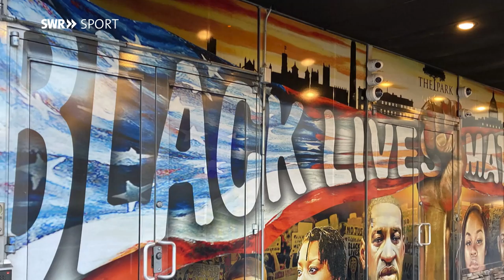Jakob Johnson: Ein Stuttgarter bei den "Aliens" in der NFL | SWR Sport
Die Geschichte von Jakob Johnson klingt fast wie im Märchen. Einst jobbte er in einer Pizzeria, im September 2020 fing er seinen ersten Touchdown in der NFL. Bei seinem Aufstieg hat der 26-Jährige nie vergessen, wo er herkommt.

Heimat - das ist für Jakob Johnson vor allem die Familie. Und schwäbisches Essen. Er wurde in Stuttgart geboren und lernte das Football-Handwerk bei den Stuttgart Scorpions. Die NFL war damals "weit, weit weg" und die Football-Profis waren für den Stuttgarter Nachwuchs eher "muskelbepackte Aliens" als echte Menschen. Das sagt Jakob Johnson lachend, wenn er an seine Anfänge zurückdenkt.

Als seine sportlichen Träume nach einer Verletzung geplatzt schienen, fingen ihn die ehemaligen Teamkollegen aus Stuttgart wieder auf. Johnson kämpfte sich zurück, empfahl sich über ein internationales Football-Programm für Talente und schaffte tatsächlich den Sprung in die NFL - zu den New England Patriots.

Anfang Februar 2021 war Jakob Johnson zu Besuch in der Heimat. Im exklusiven SWR-Gespräch erzählt der sympathische Stuttgarter von seinem Weg in die NFL, von Sauerbraten für die Mannschaftskollegen, seiner Zuneigung für den VfB Stuttgart, seinem skurrilen Auftritt an der ZDF-Torwand und er tippt den Gewinner des Super Bowls 2021.